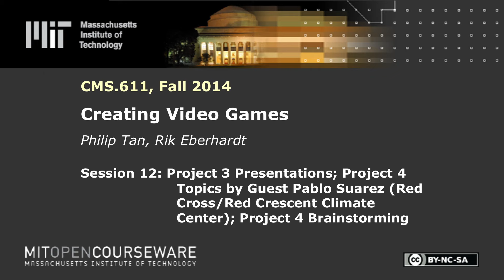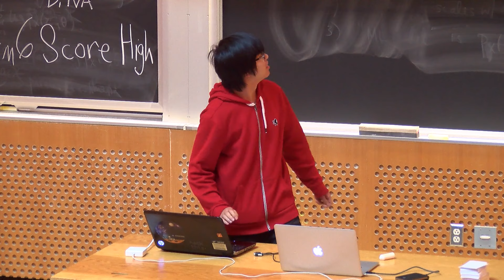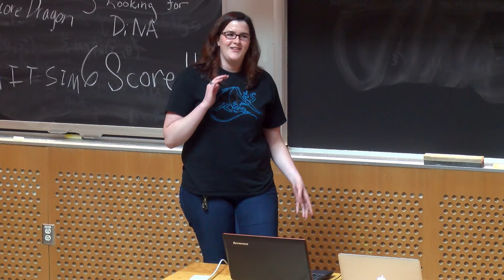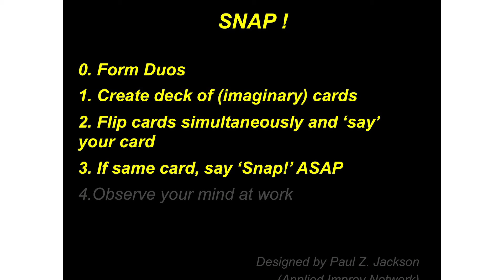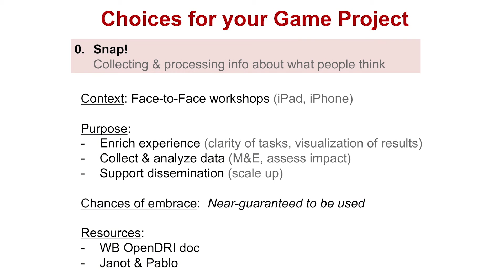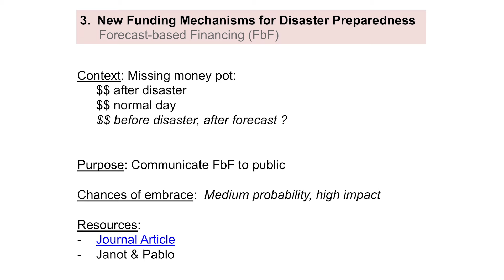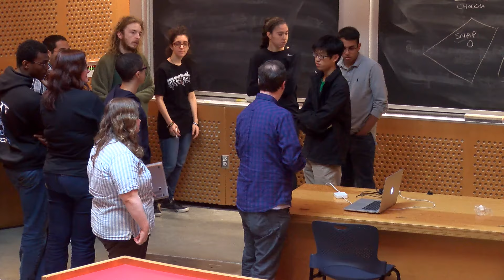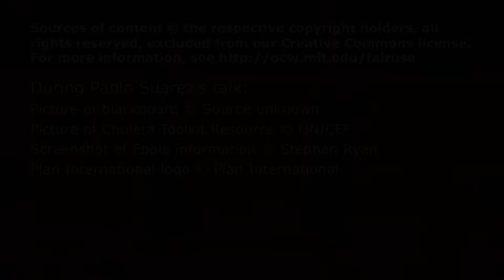12. Project 3 Presentations, Project 4 Introduction (Small Game Project)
Instructor: Philip Tan, Rik Eberhardt

In this lecture, the students present their third project, and are introduced to the fourth project of the class.